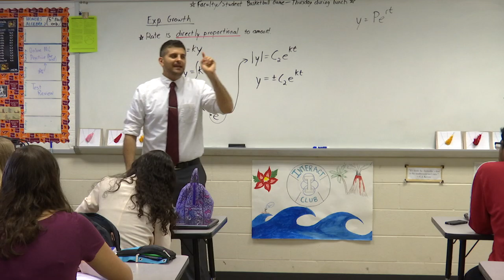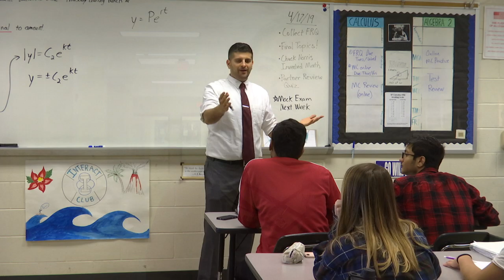HCPS Teacher of the Year Finalist - Three Chopt District - Kareem Texler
HCPS Teacher of the Year Finalist - Three Chopt District - Kareem Texler of Deep Run High School